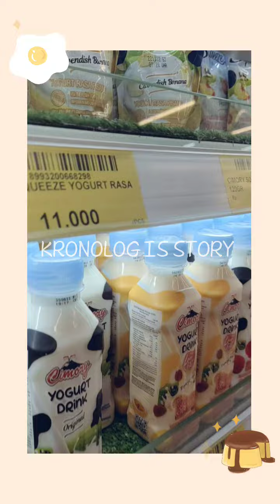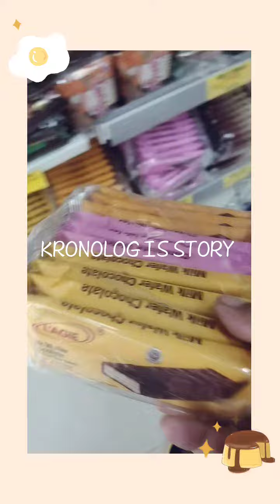JAJANAN SEHAT ALA ME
jajanan sehat ala me papuabarat video sorong kuliner @KRONOLOGISSTORY